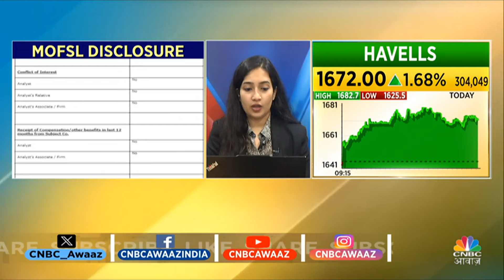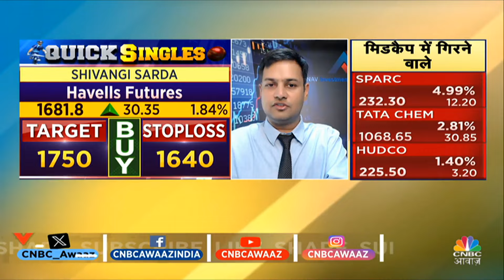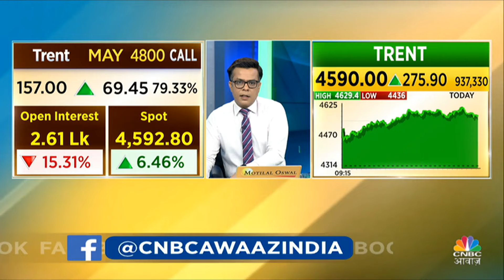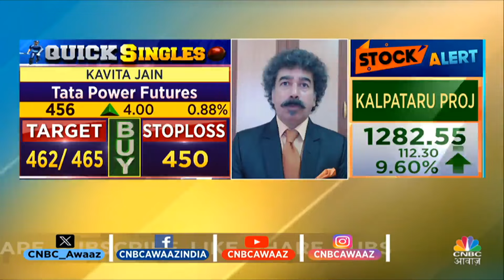Top Stocks Now | आज इन Quick Singles के साथ तैयार करें अपना Portfolio, इन Stocks में बनेगा पैसा?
n18oc_business